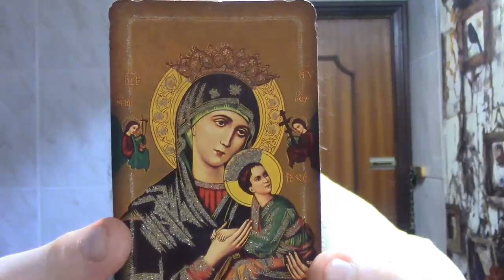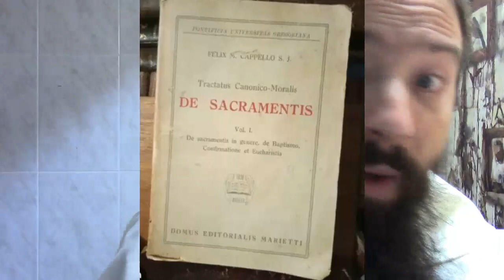56 - Juntos por siempre y muertos en el Infierno: Los Malos y los Buenos en Amóris laetítia.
El reclamante al Trono Petrino Francisco, concede a los fieles muertos en la gracia, el privilegio de transformarlos hereticamente en miembros "vivos" de la Iglesia sin el mérito de la Justificación.

Catecismo del Concilio de Trento, Parte III, del Sexto precepto del decálogo, Capítulo VII, numeral XVII. "Son cegados por el adulterio y son inaptos para todo" Llegan así, a tal grado de perversión y desequilibrio, que ya no podemos confiarles ningún negocio, y ellos quedan en una ineptitud casi absoluta para cualquier servicio.

Sobre el mandato de la creación del Catecismo de Trento:Concilio de Trento, sesión 24 de reform. Cap. 7

Dz 3802 ó 2286, S.S. Pio XII, Mystici Corporis:Entre los miembros de la Iglesia, sólo se han de contar de hecho los que recibieron las aguas...del Bautismo y profesan la verdadera fe y ni se han separado ellos mismos miserablemente de la contextura del cuerpo, ni han sido apartados de él por la legítima autoridad a causa de gravísimas culpas.

Dz 1203 ó 629, S.S. Gregorio XII, C. de Constanza, Ses. XV:Los no predestinados no son parte de la Iglesia, como quiera que, al final, ninguna parte suya ha de caer de ella, pues la caridad de predestinación que la liga, nunca caerá.

Catecismo del Concilio de Trento, Parte I, Artículo IX del Credo, Capítulo X.
En la Iglesia militante hay dos clases de hombres, a saber, buenos y malos. Los malos participan también los mismos Sacramentos y profesan la misma fe que los buenos, pero se diferencian de ellos en la vida y costumbres. Los buenos son aquellos que están unidos entre sí, no solamente por la profesión de una misma fe y participación de unos mismos Sacramentos, sino también por el espíritu de la gracia y lazo de la caridad, de los cuales se dice: “Bien conoce el Señor, quiénes son los suyos (2Tm, 2, 19) Y aun los hombres pueden pensar por algunas conjeturas quiénes son los que pertenecen a este número de buenos, de ello se puede saber con certitud mínima (nunca saber con seguridad) sobre esto consultar: Conc. Trid. Sess. 6 can.12 et can. 6.
Ni solamente (La Iglesia) contiene dentro de sí a los buenos, sino también a los malos, según enseña el Evangelio en muchas parábolas...la Iglesia militante, es semejante a la red echada en el mar (Mat, 13,47)...el Arca de Noé en la cual no sólo estaban contenidos los animales limpios sino además los INMUNDOS. La FE católica ENSEÑA verdadera y CONSTANTEMENTE que los buenos y los malos pertenecen a la Iglesia, con todo, según las mismas reglas de la FE se ha de explicar a los fieles que es muy diferente la condición de unos y otros, porque los MALOS están en la Iglesia así como la paja suele estar en la era mezclada con el grano, y a la manera como los miembros vivos suelen algunas veces estar con otros varios MUERTOS, unidos al mismo cuerpo.

Catecimo del Cocilio de Trento, Parte III, 6to Mandamiento, Capítulo VII: La prohibición del adulterio se interdice todo lo que se deshoneto e IMPURO...Cristo Nuestro Señor, dice, en el Evangelio, del corazón proceden los adulteros y los actos de lujuria, que contaminan (manchan) al hombe (Mat. XV,19)

Dz 1544 ó 808 S.S. Paulo III; C. Trento, Ses. VI: Por cualquier pecado mortal se pierde la gracia no la fe...Los adúlteros, fornicarios...y a todos los demás que cometen pecados mortales, de los que pueden abstenerce con la ayuda de la gracia.

Dz 1532 ó 801, S.S. Paulo III; Cc. Trento, Ses. VI
La Fe es el principio de la Salvación humana, el fundamento y la raíz de toda Justificación, "sin la cual es imposible agradar a Dios" (Hebreos, XI, 6)

Catecismo Mayor de San Pio X, 1905, Primera parte, del Símbolo de los Apóstoles, capítulo X, del 9no. artículo del Credo, de la Iglesia en particular
 - Los miembros vivos de la Iglesia son todos y solamente los justos; a saber, los que están actualmente en gracia de Dios.
 - Miembros muertos de la Iglesia son los fieles que se hallan en pecado mortal.

Dz 3379 ó 1985, San Pio X; Decreto Sacra Tridentina Synodus.
...Que nadie que esté en estado de Gracia y acceda con intención recta y piadosa a la sagrada mesa, pueda ser impedido de ella.

Felix M. CAPELLO (Prof. pontíficia universidad gregoriana), tractatus canonico moralis de Sacramentis, Parte 1, Cap. 58, 63.
El ministro de un sacramento está, por si solo, BAJO PENA DE PECADO MORTAL, obligado a negarle los sacramentos a los indignos...por ellos no pueden obtener su efecto, una vez que están en estado de PECADO MORTAL SIN VOLUNTAD DE ENMENDARSE. Los Sacramentos deben ser negados a un pecador público...de hecho, administrar los sacramentos causaria grave escándalo a los fieles. Un PECADOR PÚBLICO es aquel cuya indignidad se torna de conocimiento público.

Catecismo del Concilio de Trento, Parte III, Cap. VII, del 6to. Mandamiento
Los adúlteros...pues tomados de obsesiones (mente ciega), que viene a ser el peor de los castigos, no respetan absolutamente a Dios, ni la buena fama, ni la dignidad personal, NI LA CONDICIÓN DE LOS HIJOS, ni siquiera su propia existencia.